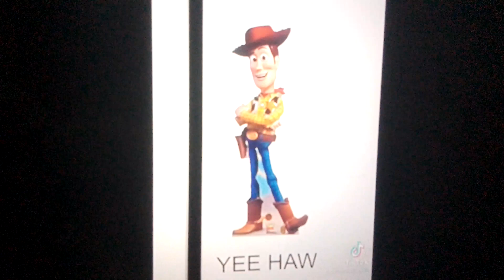March 17, 2024